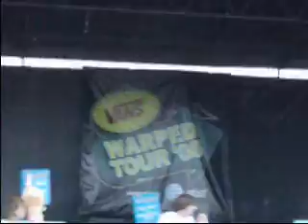The Academy is 7.25.08 WARPED TOUR camden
I got to shake william's hand during the very last song which i wasn't able record cause my hand couldn't get my camera.